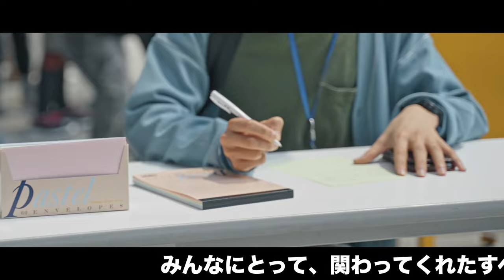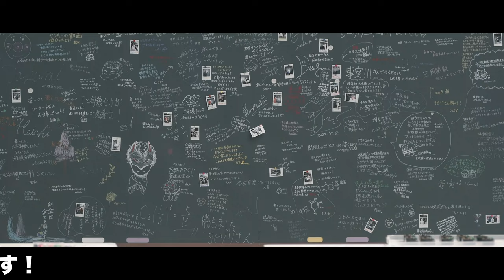パワーアップした「世界一楽しい学校」を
‹SCHOOL公式ページ›

2021年より中学校の教科書改定があり、学習する学年が

19:55~20:00　コメント読みながら準備
20:00~20:50　自学タイム(コメントは読みません)
20:50~21:00　コメント読みながらまったり
21:00くらいに解散

●使用音源